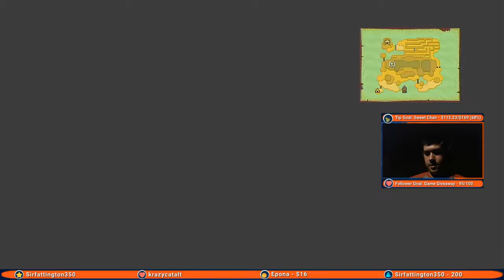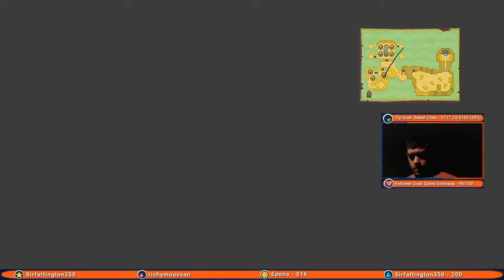ZELDATHON | Night 65 | Game 12: Phantom Hourglass (To Ice Temple)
I'm playing EVERY (main) Legend of Zelda game live on Twitch, in a row, over the next few months! Catch the stream every night starting between 9-10PM PST at:

Making good progress now, maybe 2 more nights? Hoping to be done before FRIenDAY this Friday!